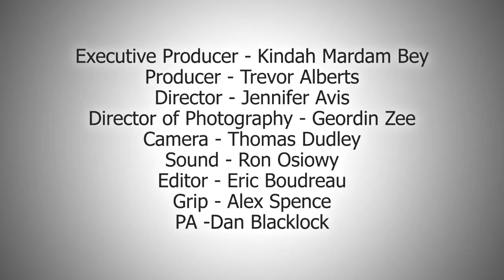EP8: Sisters&Brothers - Canadian Film Review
Sisters & Brothers is the third film from Carl Bessai about familial relationships. See what we say about this Woody Allen styled comedy.